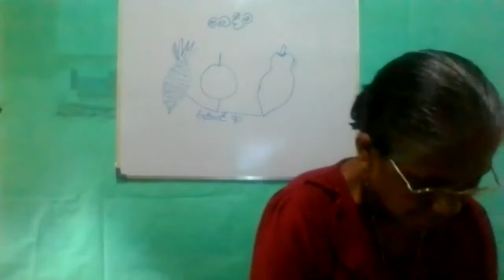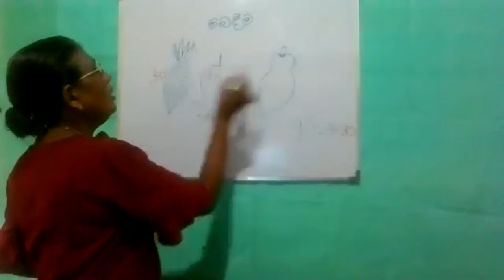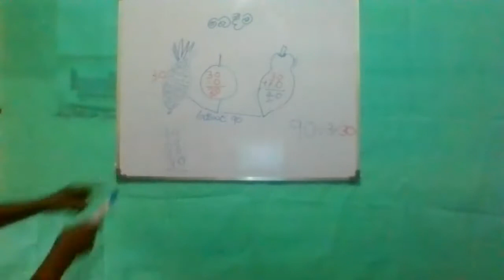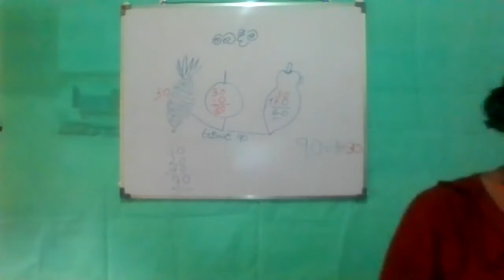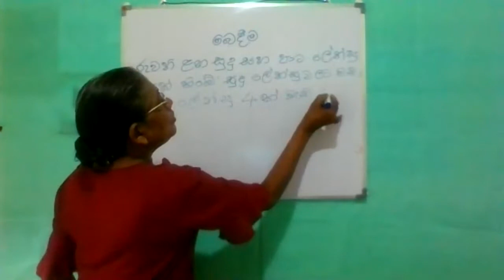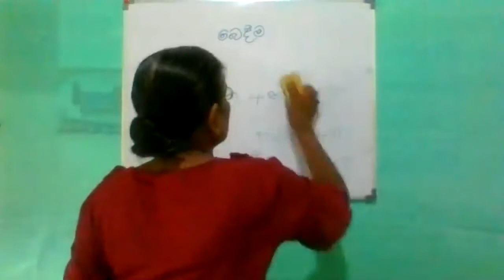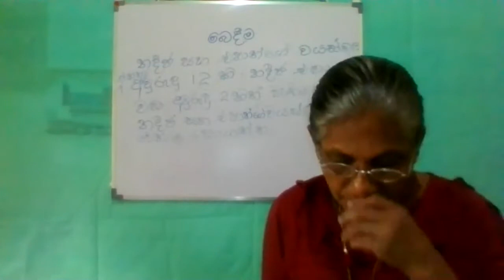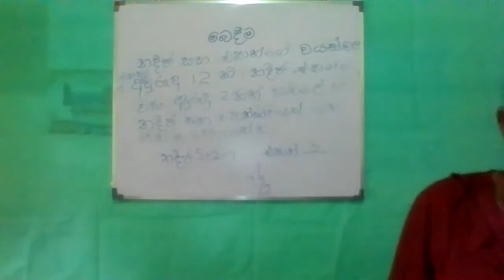ගණිත සෙල්ලම් 3 (Ganitha Sellam 3) - IQ improving problems for kids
Teacher - Rupa Manike